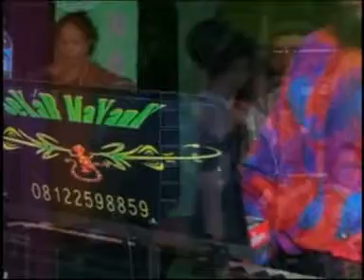PANTAI KLAYAR - Nurul - Campursari Sekarmayank/sekar mayang